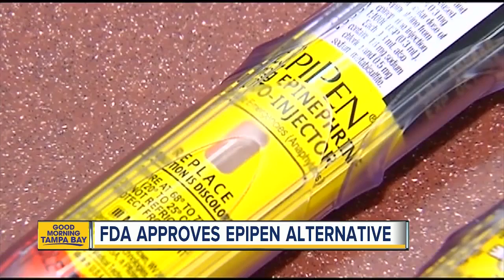FDA approves epipen alternative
U.S. regulators have approved new competition for EpiPen, the emergency allergy medicine that made Mylan a poster child for pharmaceutical company greed.